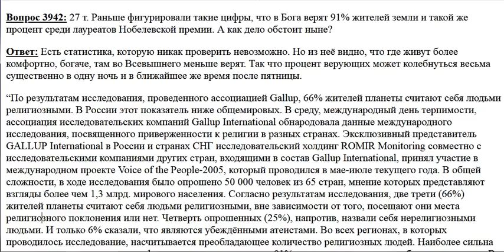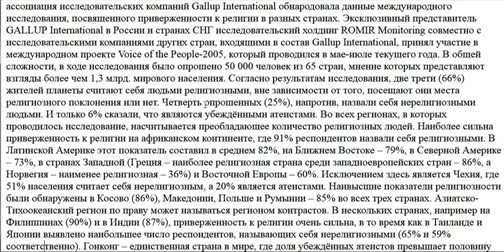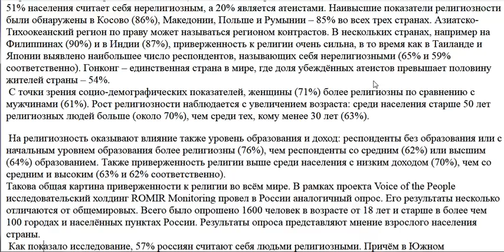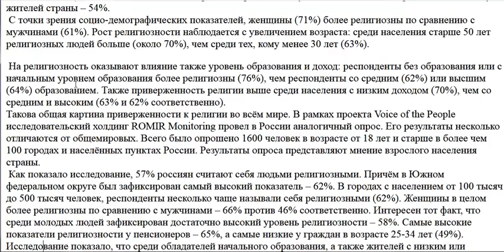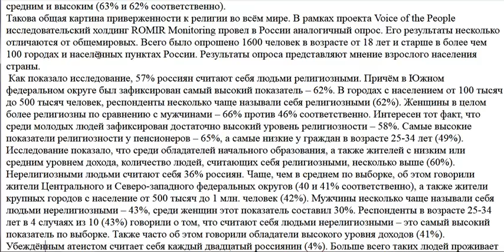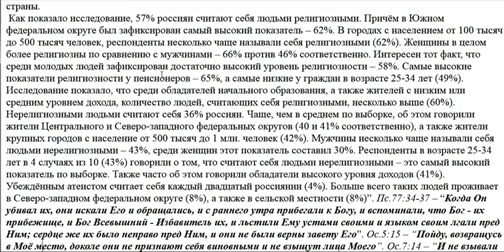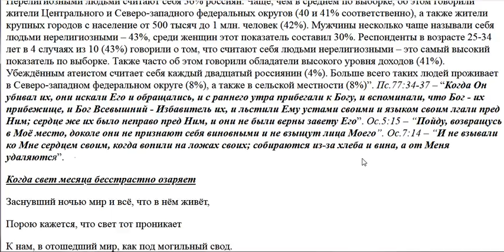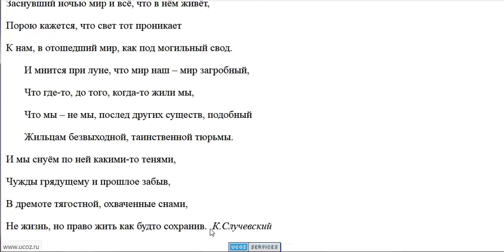3942. Сколько верующих на земле?